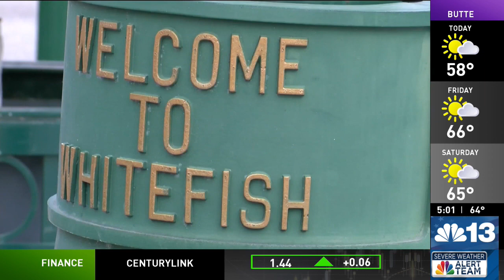Whitefish nears completion of new sustainable tourism plan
The city of Whitefish is working to update its Sustainable Tourism Management Plan following an influx of tourism activity during the COVID-19 pandemic.

The northwest Montana city has long been a leader in recognizing the importance of resident livability with the balance of tourism, Brian Schott, chair of the city’s Sustainable Tourism Management Committee, said.

“Then the pandemic hit, and things sort of went haywire in terms of an influx of visitors, an influx of new residents,” Schott said.